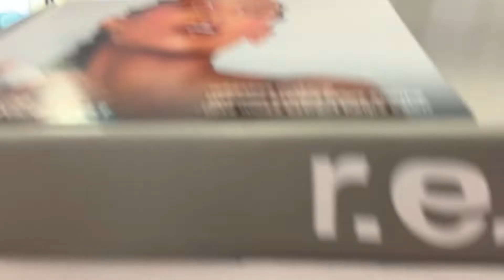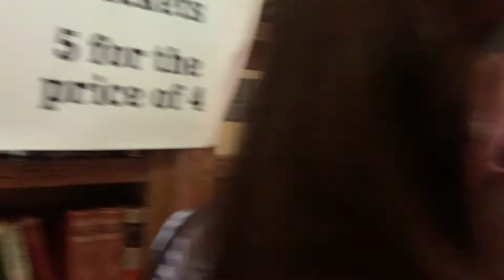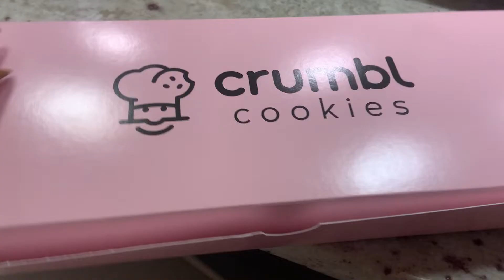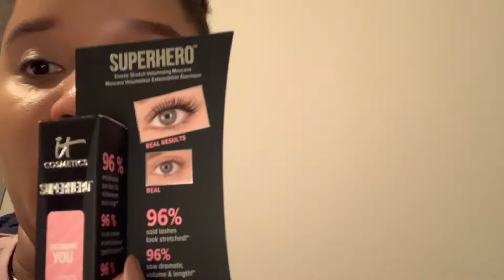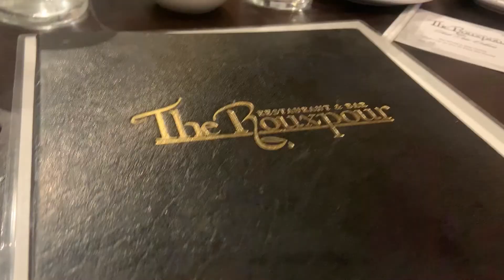WEELY VLOG | MEETING MY LIL SIS FOR FIRST TIME, Karina’s PERFORMANCE & MY SISTERS DID WHAT!?!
Hey Lovelies!
This weeks vlog is jammed packed with tupperware theft, meeting my little sister for the first time and her visiting texas for the first time, watching Karina dance and these girls had a wild night without me.

Spots visited:
La centera
Pablos

Also welcome new subbies!!
Let's enjoy the luxuries that life has to offer together and Welcome to Sulu Luxe Life.

Follow, Love and Support

If ya love my channel be sure to check out my YouTube darlings:

Shops I mention:
 Ulta
Sephora

Use Sulu20 for 20% your purchase

Jeff kaale

xoxo
Sulu